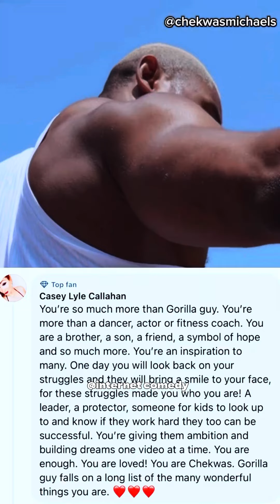Gorilla Guy tore a BLACK SINGLET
Gorilla Guy tore a BLACK SINGLET for the first time in his career 🤔👽